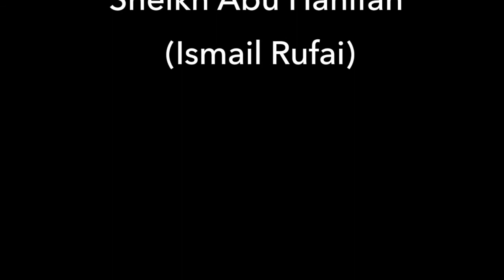Lesson 16 | Explanation of Sura Al-Lahab & its Relevance to the Seerah